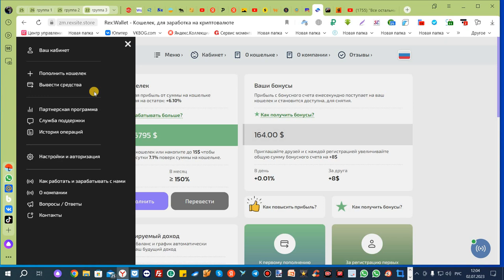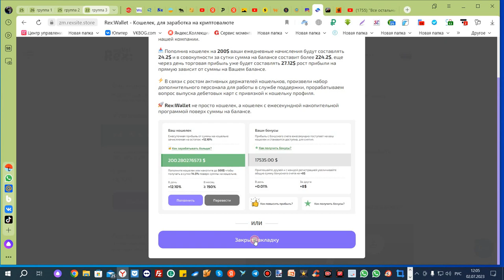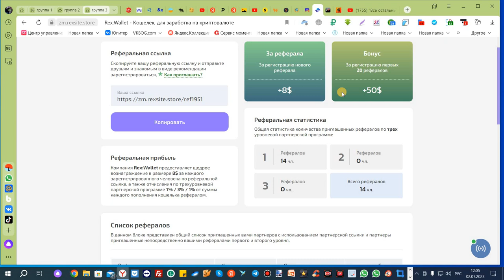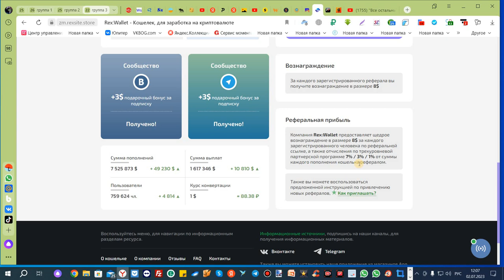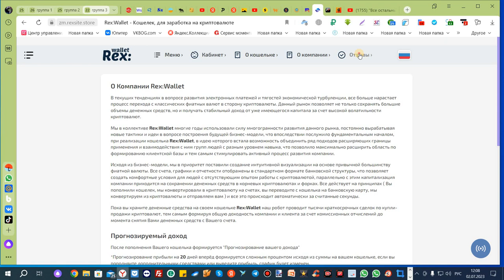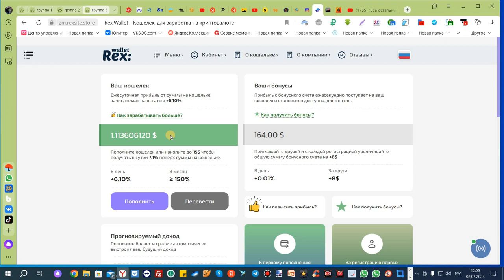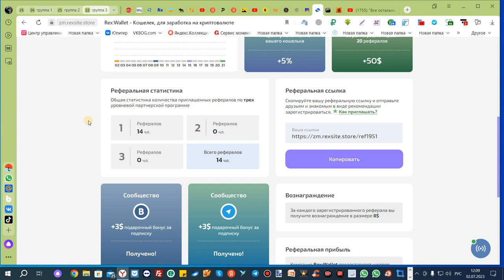Крипто-кошелек Rex-wallet.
Rex:Wallet лучший крипто-кошелек с конвертацией в фиат.
За регистрацию вам бонус 60 долларов на кошелек и по 8 долларов за приглашенного реферала.
Пополнив кошелек на 200$ ваши ежедневные начисления будут составлять 24.2$ и в совокупности за сутки сумма на балансе составит более 224.2$, еще через день торговая прибыль уже будет составлять 27.12$ рост прибыли на прямую зависит от суммы на Вашем балансе.
Rex:Wallet не просто кошелек, а кошелек с ежесекундной накопительной программой поверх суммы на балансе.